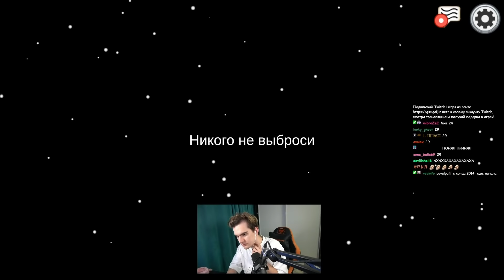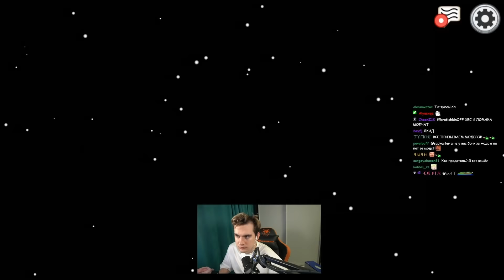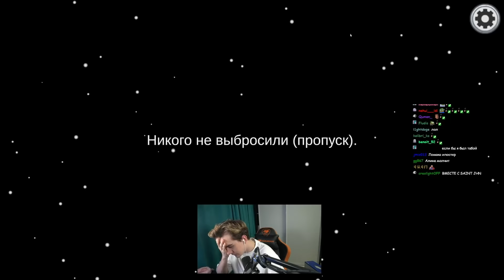БРАТИШКИН С 89-ЫМ СКВАДОМ ИГРАЮТ В AMONG US | НОВАЯ КАРТА | 2-АЯ ЧАСТЬ